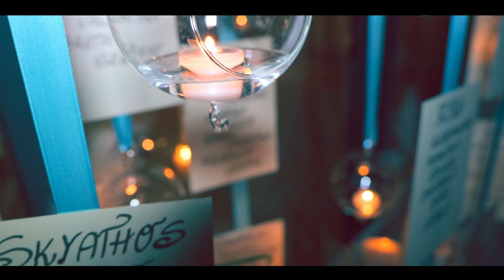Giovanni e Elisa - Wedding Trailer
Emozionando Wedding
by Giulio Gennari Fotografo
è lieta di presentarvi

Buona Visione!